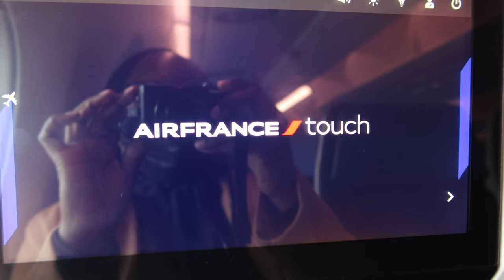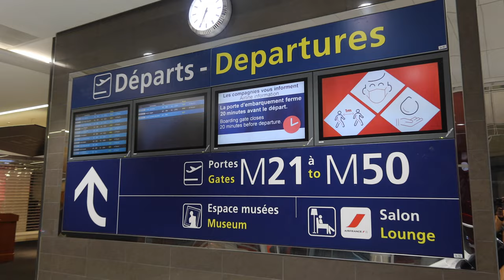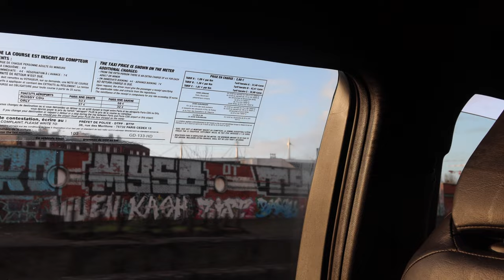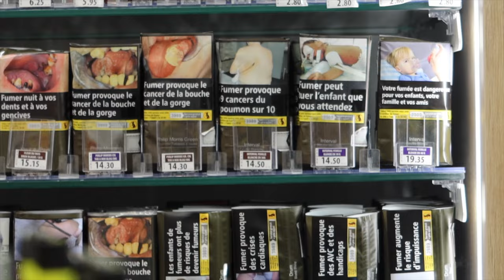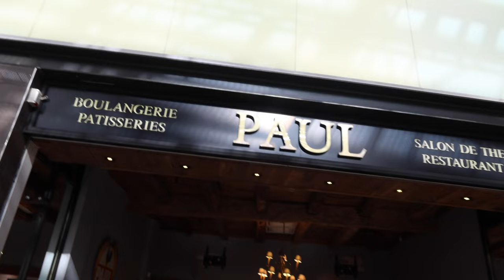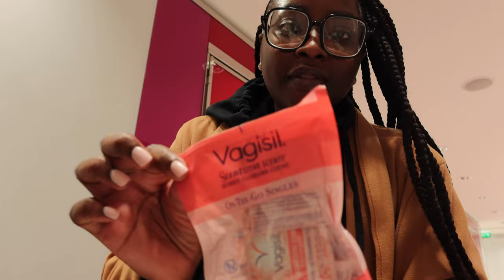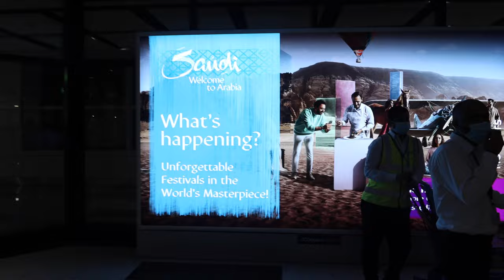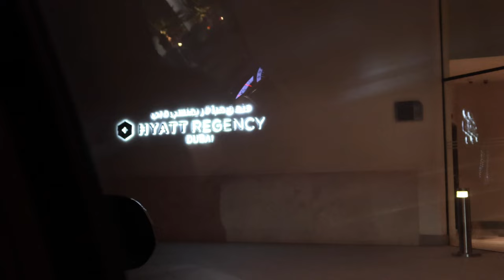DUBAI TRAVEL VLOG PT 1 #54: PARIS FRANCE, SNOW, HOME IN RHODE ISLAND, LUXURY SHOPPING | MenaAdubea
Heyyy boo! We in the UAE or whateva, but first, a quick stop in Paris! This is Day 1 and 2 of travel and I will be breaking up the vlog into parts! A lot of footage and it's so fun! Hope you enjoy this one.  I'll be making notes of the questions you have so that I can include them in a CCGRWM.

0:00 - 6:11 HOME (RHODE ISLAND) w/FAMILY
⋙ Braids (Mimi Coils on IG)
⋙ MFK Baccarat Rouge
⋙ Makeup Look (filmed for MUFE HD Foundation Review)
⋙ Brown Jacket (Shein)

06:12 IT'S SNOWING!

⋙ Travel Ring Light

09:30 TRAVEL DAY
⋙ Suitcases (Amazon Basics)
⋙ Luggage Tags
⋙ Luggage Locks
⋙ Travel booked on Expedia

12:13 PARIS, FRANCE ( 7 hr layover ) + PARISIAN COFFEE?

30:50 BACK TO THE AIRPORT + SHOPPING
⋙ Twilly Eau Ginger Hermes
⋙ Vagisil Feminine Wipes

37:06 LANDED IN DUBAI - NO CRIME?

-- SENDING A PACKAGE? --
Mena Adubea

1 Peter 3: 3 - 4